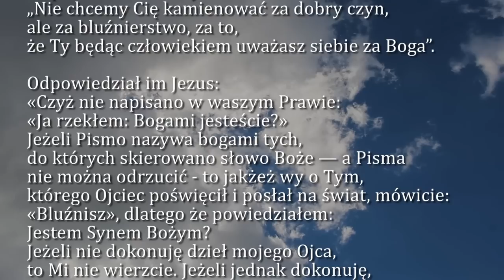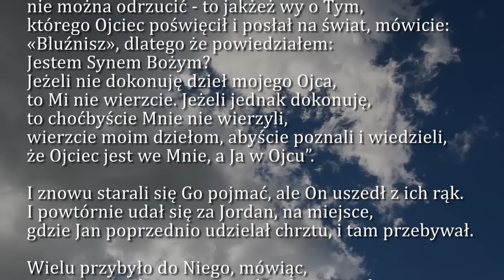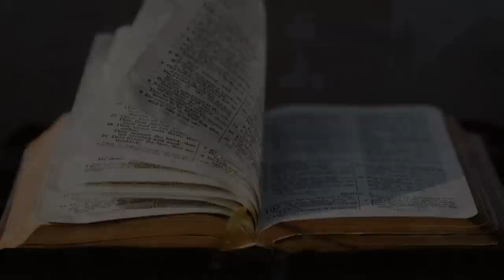Dobra Nowina na dziś | 31 marca - Piątek, V tyg. Wielkiego Postu